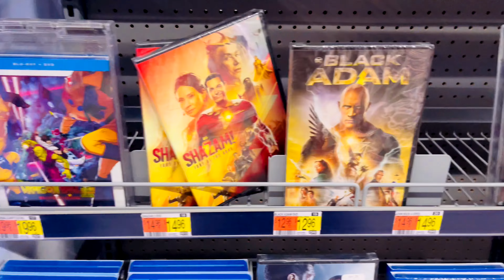WALMART MOVIES 4k HIGH DEFINITION DVD HUNTING MOVIES